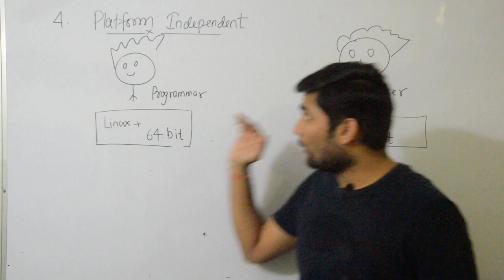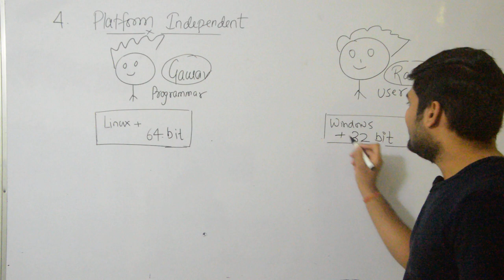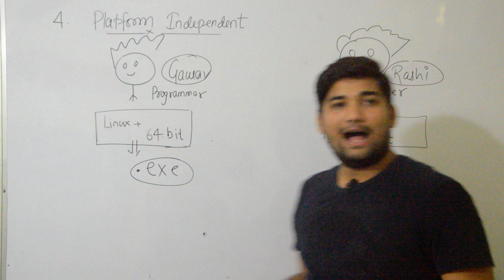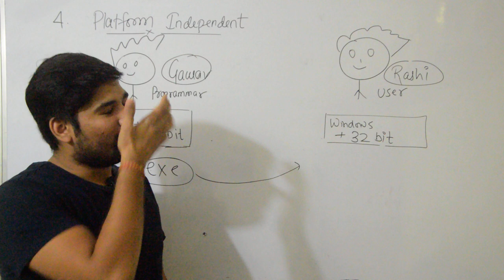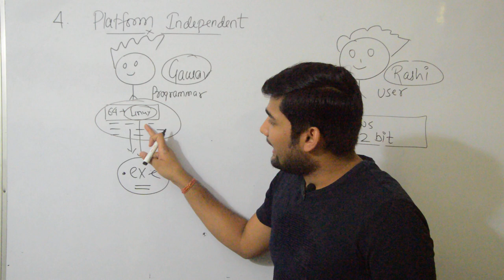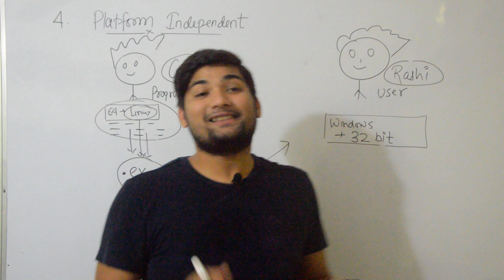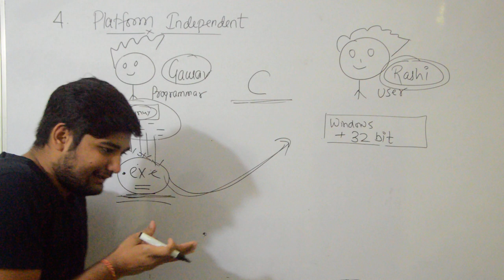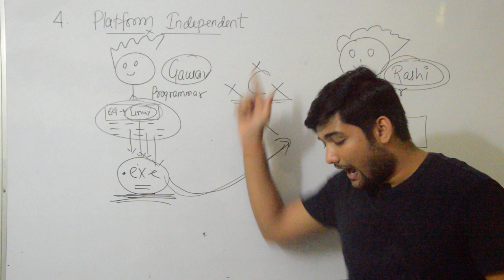Features of Python (Part 2)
This video covers Features of python part 2/6 by Gaurav Sir in Hindi.

The course is designed in such a manner that from beginners to master everyone will learn something new in every class.
 We try to explain everything in less time and cover almost everything need to learn. You will learn from the very basic but reach master level programmer.
 All Lectures are in Hindi+English.

►Aptitude
►Logical Reasoning
►Programming Basics
►Competitive Programming Codes
►Data Structures
►DBMS
►Verbal Reasoning
►English Spoken